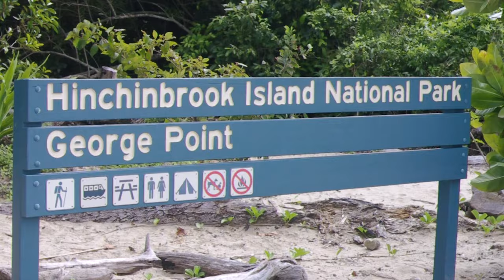Thorsborne Trail Hinchinbrook Island Drone (4K)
We set off to hike the Thorsborne Trail, Hinchinbrook Island near Cardwell from South to North.

Pentax K7
Nexus 5X